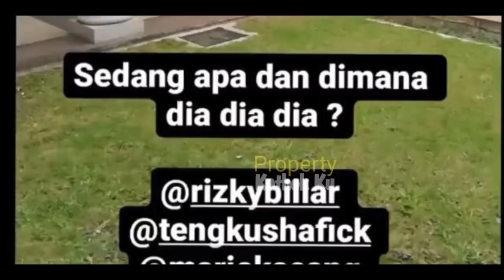Ditemani LESTi? RIZKY BILLAR Syuting Video Klip TERBARU, Wah KEREN!! Kelakuan Billar Bikin SALFOK?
Jangan Lupa: _
Thankz!!..